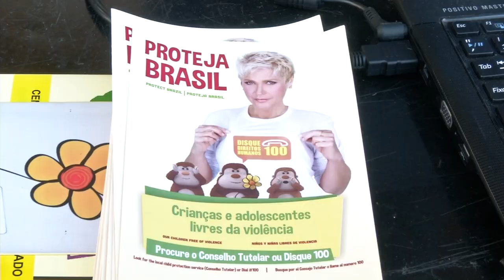COMBATE EXPLORACAO SEXUAL